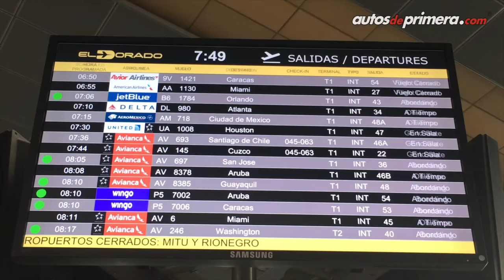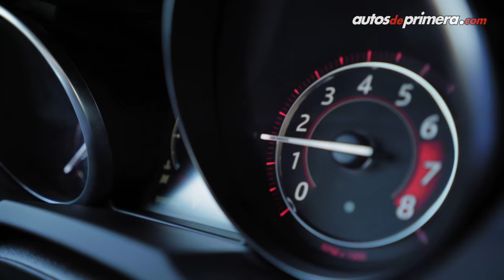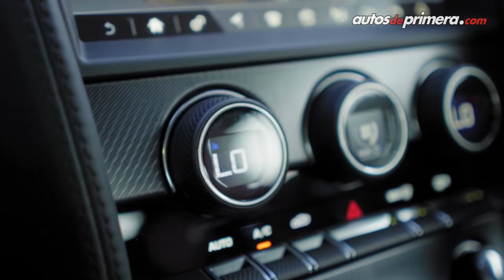Nuevo Jaguar F-Type 2.0 de 300 CV 2019 | Lo probamos en el Autódromo de Interlagos, Brasil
Probamos el nuevo Jaguar F-Type 2.0 turbo 2019 de 300 CV en el mítico Autódromo de Interlagos en Brasil, un deportivo que logra de 0-100 en solo 5.7 segundos. A Colombia llega en sus variantes Coupé y Convertible con un precio aproximado desde $310´000.0000